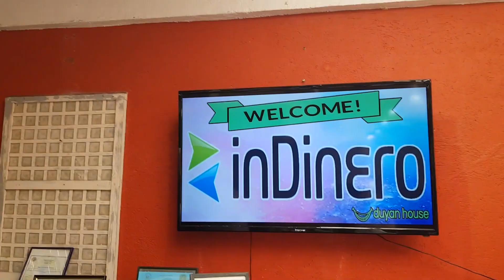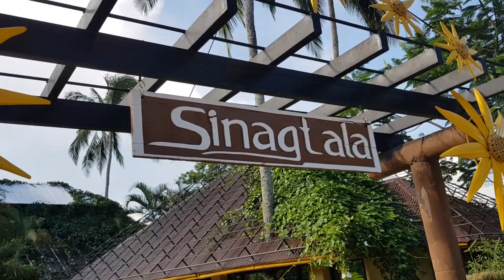Sinagtala Summer Outing 2019 - Vlog #50